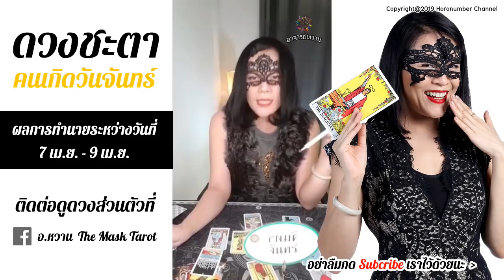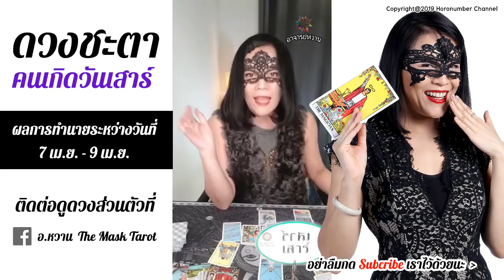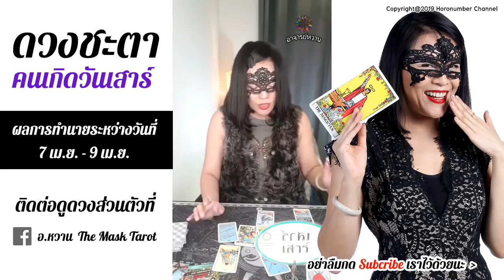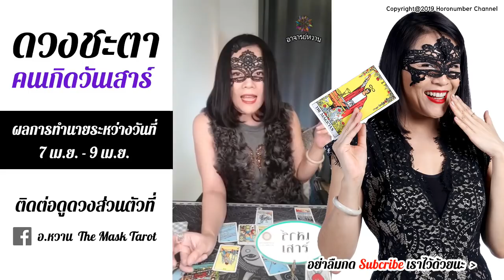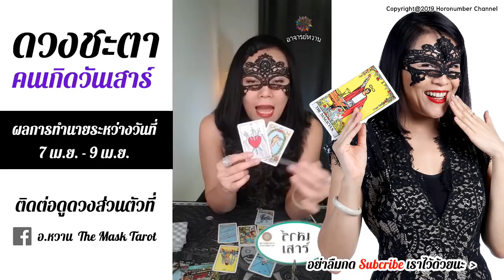อ.หวาน ยิปซีดวงดาว ดูดวง 7 เม.ย. - 9 เม.ย. 64 รายสัปดาห์ของคนเกิดทั้ง 8 วัน ดูดวงแม่นๆ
โชคชะตาในเรื่องต่างๆของช่วงชีวิตนี้จะเป็นเช่นไร ติดตามชมได้ในคลิปนี้เลยครับ